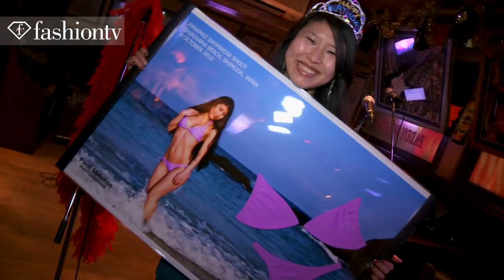FTV - Japan | Panamaz Beach Bikini Photoshoot with Paul Stevens, Shirahama | FashionTV - FTV.com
is now LIVE from Paris on YouTube!! Watch the direct feed from FashionTV's on - air broadcast @ And in HD @ FashionTV is the FIRST channel to broadcast its on - air feed directly on YouTube

SHIRAHAMA - Bask in the sun and relax with some models as photographer Paul Stevens shoots for super trendy Brazilian bikini line PANAMAZ at the Shirahama Beach.

Models Erena Sharkova, Kaora Kikuchi, Photographer Paul Stevens

FTV fashiontv Photoshooting for Brazilian bikini line PANAMAZ Paul Stevens "SWIM WEAR" "PHOTOGRAPHER DAY" 2011 All JAPAN Shirahama Beach tokyo fashion sexy contest beach girls hot swimsuit show models